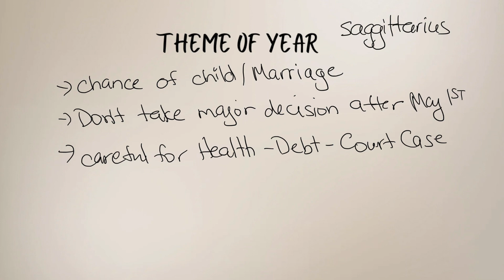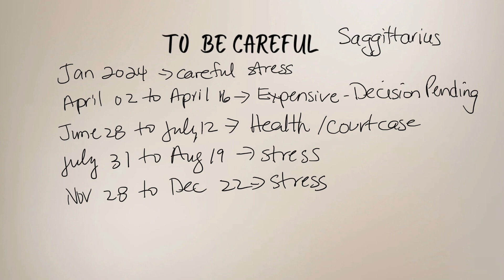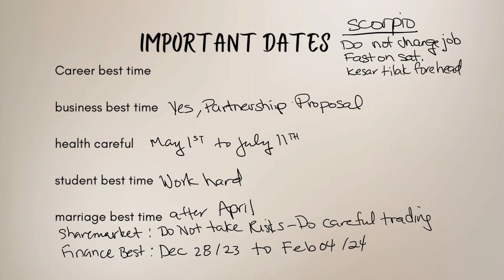Sagittarius 2024 yearly predictions